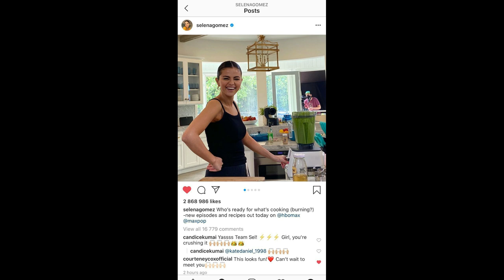Scream 5 | Selena Gomez Hint & Samara Weaving Won't Appear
Selena Gomez could be appearing in Scream 5 and the rumor just got even stronger. Courteney Cox left an interesting comment on one of her Instagram post after all the new cast members began to follow her. Also, Samara Weaving almost had a role but can't commit.